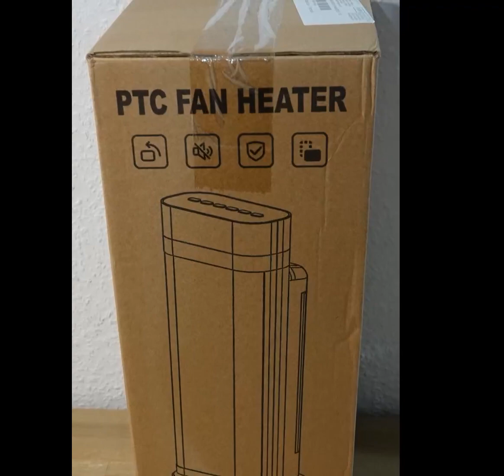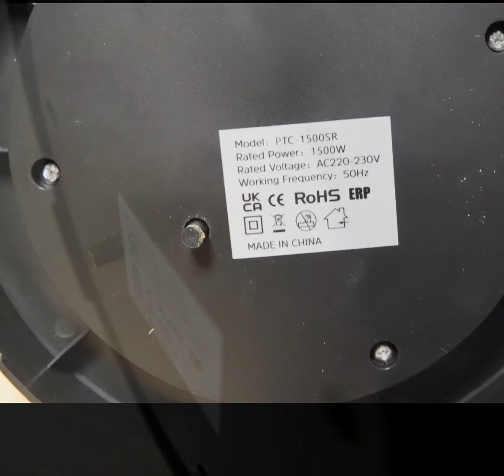Heizlüfter Energiesparend Leise, Sehr gut funktionierender und wertig aussehender Heizturm mit Kipps